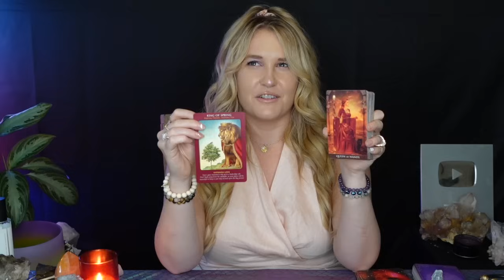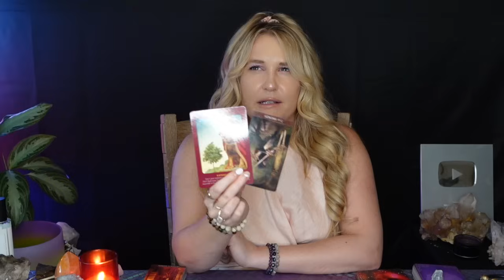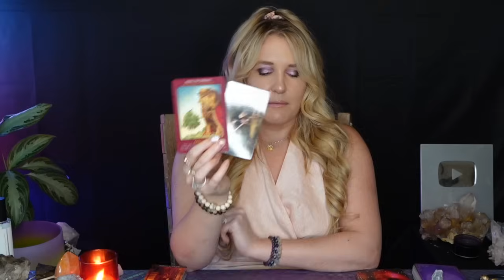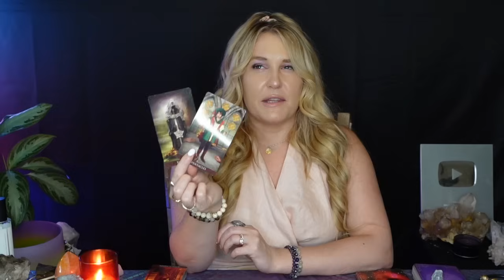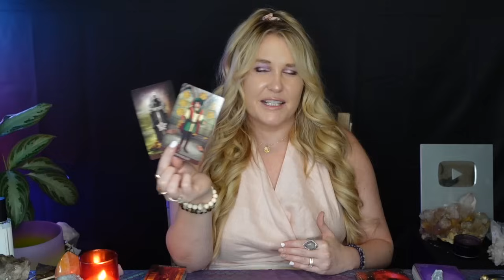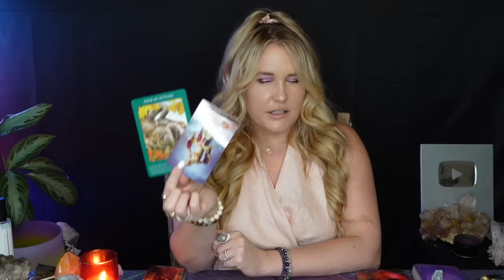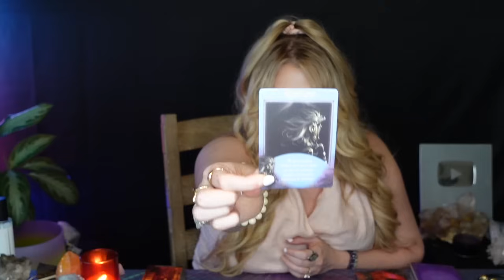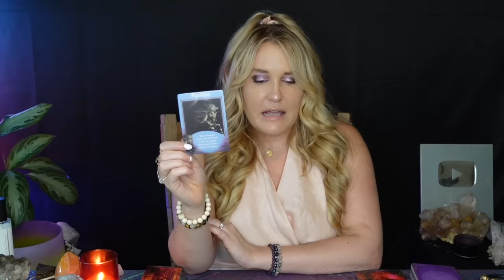SCORPIO: “JUST WHEN YOU THOUGHT IT WASN’T MEANT TO HAPPEN SCORPIO!! THIS MONTH CHANGES EVERYTHING!!”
This is a general tarot reading for the Sun, Moon, Rising, North Node and/or strong placements for the sign of Scorpio! Cross-watchers are welcome as well!